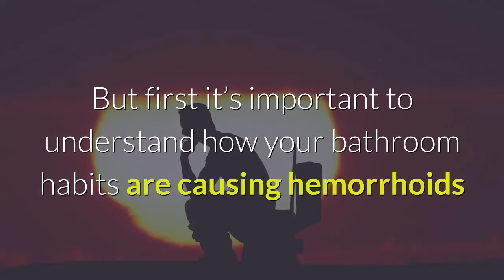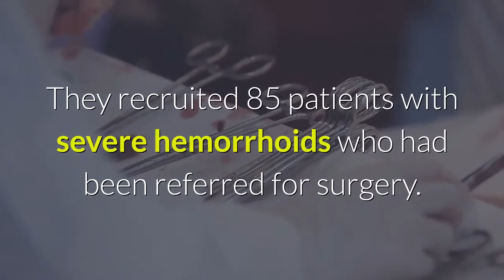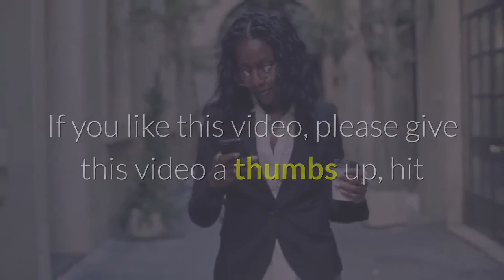How To Heal Hemorrhoids Naturally With A Superfood | Psyllium Husk Cure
In this video we look at how to heal hemorrhoids naturally with a superfood.

In a moment I'm going to show you how psyllium husk is being used to treat the most severe hemorrhoids.

The Journal of Nutraceuticals and Food Science has just published a literature review on how one natural food supplement treats the most severe hemorrhoids.

Researchers traced the causes of hemorrhoids back to three habits that they called deranged defecation habits (beautiful term, isn’t it?).

But they found that this natural food supplement counteracted this habit.

Psyllium husk, a type of fiber commonly sold in powder form, is the secret. According to a study published in the Journal Minerva Gastroenterologica E Dietologica psyllium husk can be used to treat even the most severe hemorrhoids.

But first it’s important to understand how your bathroom habits are causing hemorrhoids and also making your pre-existing ones even worse.

These habits, which were also found to be responsible for the development of new hemorrhoids, were excessive straining, prolonged defecation time, and too frequent bowel movements.

If these are the causes, the solutions are surely straightforward. Adopt some new defecation habits – do it for a short time once a day, and do not strain. But how does one do that?

Their answer is eat enough fiber in the form of psyllium husk. They recommend 5-6 teaspoons with 600 ml of water per day (around 20 ounces of water).

They recruited 85 patients with severe hemorrhoids who had been referred for surgery.

After 40 months of taking psyllium husk supplements and following new defecation habits, 68 percent of patients were highly satisfied with a huge improvement and hemorrhoids improved in 56.5 percent of all cases.

So why does psyllium husk work so well?

It’s a soluble fiber. When consumed, it absorbs water in your intestines and therefore softens stools and reduces constipation, which is the main reason for the straining that can lead to hemorrhoids.

Chronic diarrhea, a less common but possible cause of hemorrhoids, can also be treated with psyllium husk because it bulks up your stools.